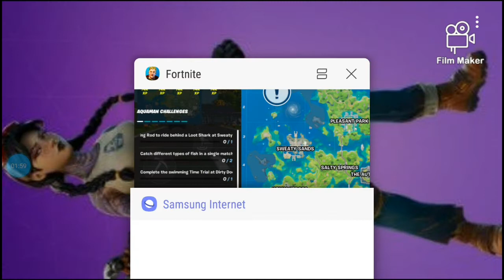when I was on phone